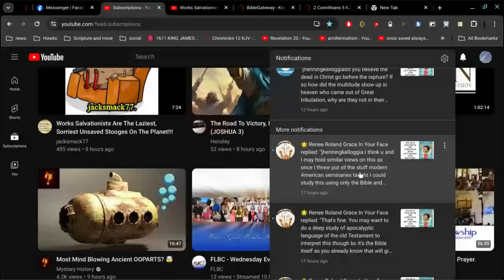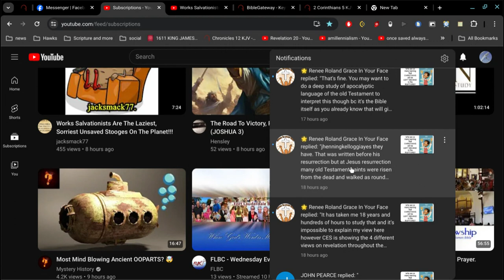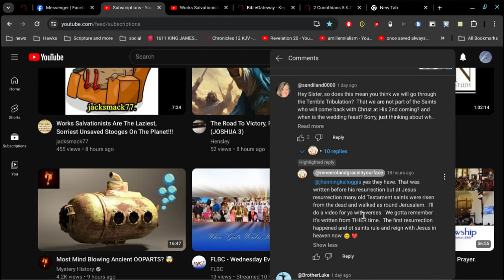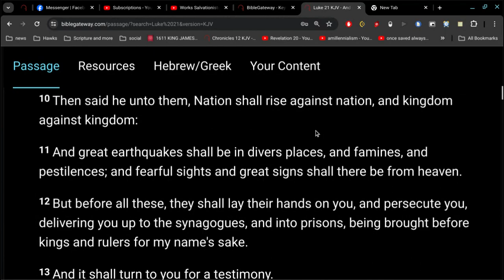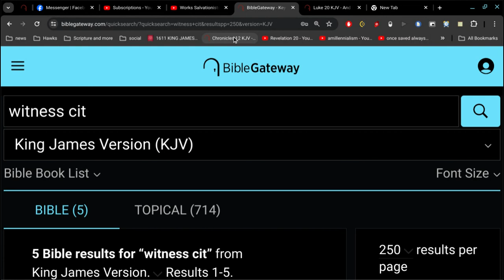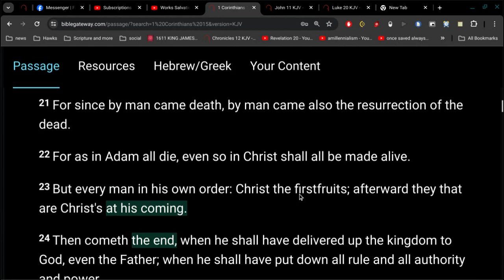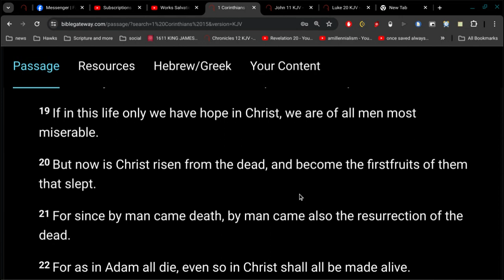2 Kinds of Resurrection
one earthly, another eternally